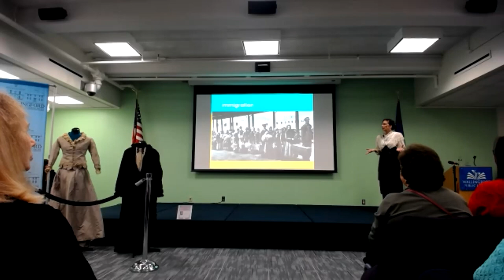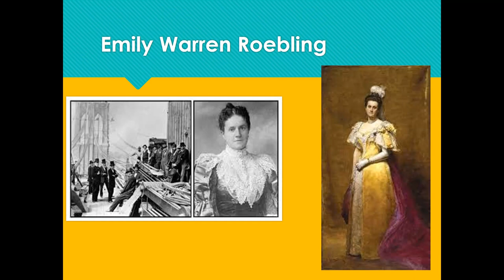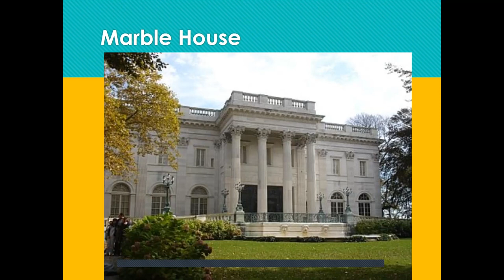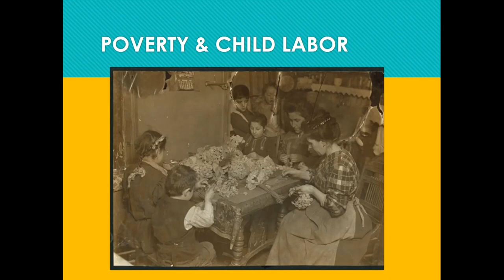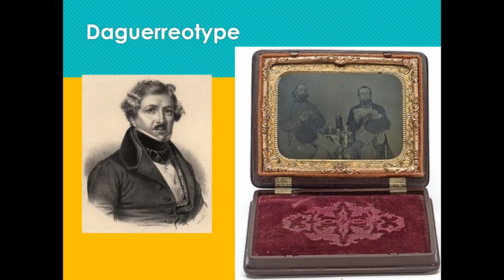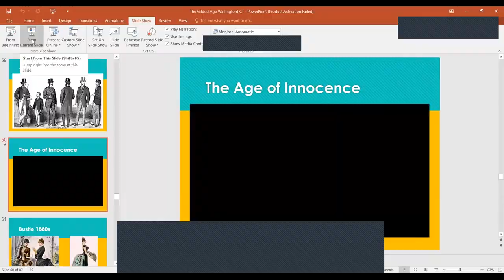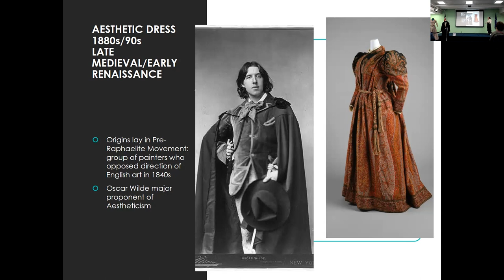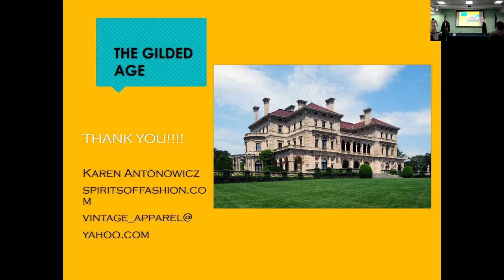Women & Fashion in the Gilded Age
In honor of Women’s History Month, fashion historian Ren Antonowicz will explore the clothing trends of the Gilded Age, the period from 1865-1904 when the economy was booming, industrialization was rampant, and major social change was underway. The styles of this era reflect the immense differences between the lives of upper-class & working-class white women, and the far greater disparity for women of color, as they navigated Reconstruction and other massive upheavals. Antonowicz will also discuss examples of trailblazing local women, as well as female characters from HBO’s The Gilded Age, who pursued the American Dream in their own way. Through this multifaceted presentation, she will show how attire was used to express gender, class, race, ambition, and shifting social
expectations for women during this time. A collection
of vintage Gilded Age apparel will be on
display throughout the program!